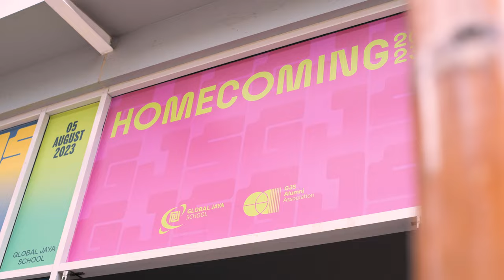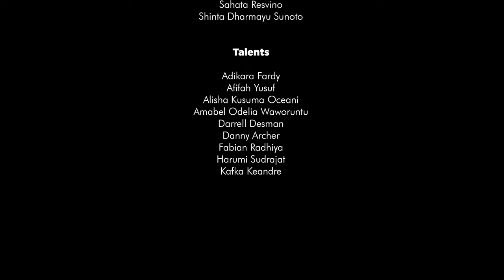Global Jaya School - Homecoming 2023